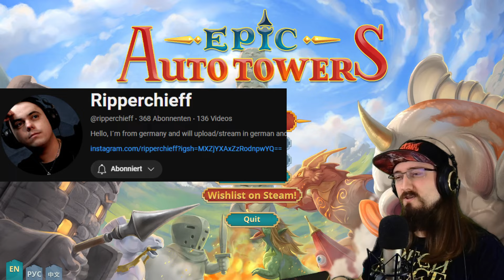Epic Auto Towers - DIE Ripperchieff Challenge!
Vielen Dank an @ripperchieff für die Challenge! Schaut euch auch gern durch seine Videos ;)